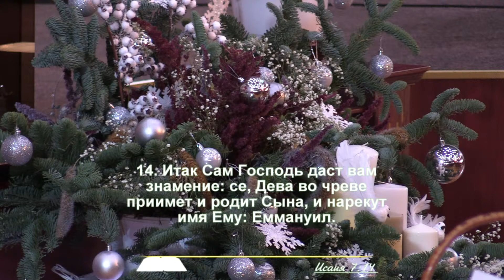Рождество Иисуса Христа | Дмитрий Павлющик | Христианские проповеди